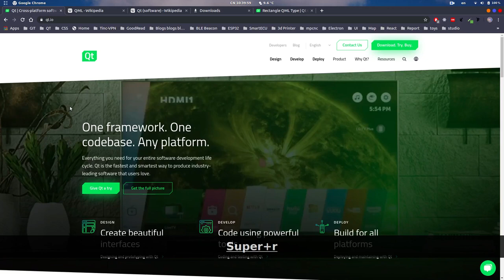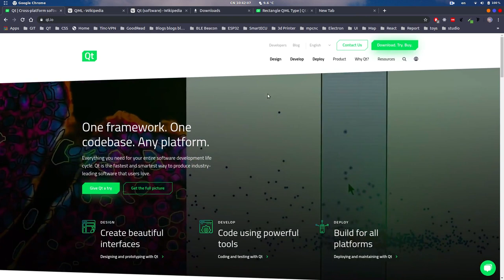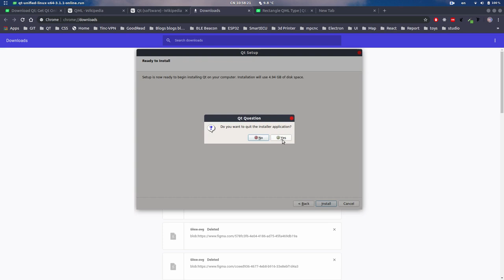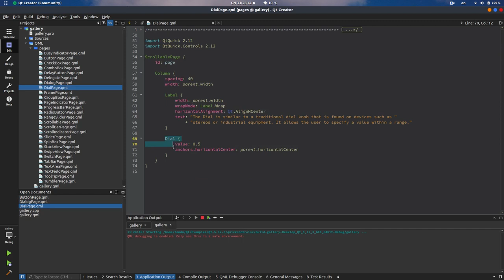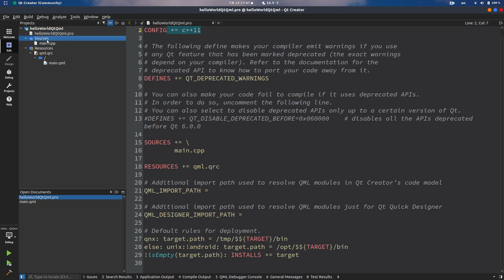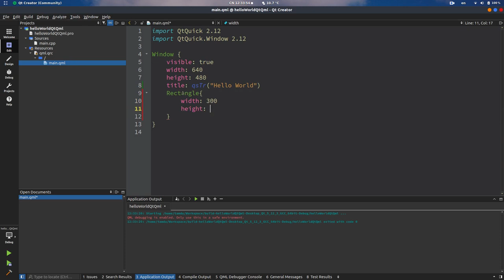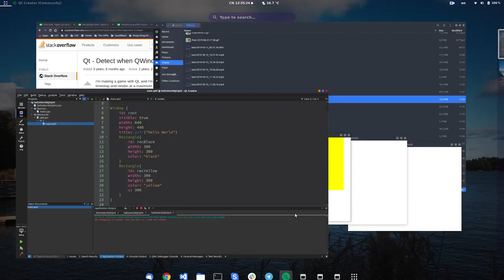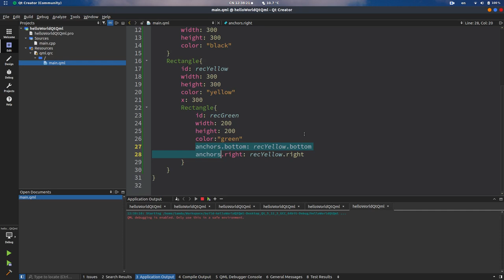QT/QML C++ - giới thiệu - cài đặt - hello world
Video đầu tiên trong series hướng dẫn mọi người viết ứng dụng đa nền tảng với Qt framework và QML :)